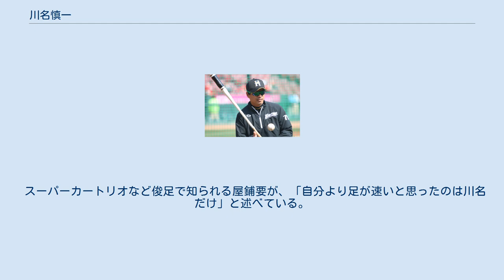川名慎一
川名 慎一（かわな しんいち、1970年4月10日 - ）は、鹿児島県鹿児島市出身の元プロ野球選手（外野手）。
 小学4年生から野球を始め、中学時代には全日本メンバーとしてアメリカ遠征を経験した。
 鹿児島商工高校（現：樟南高校）2年生時の1987年に夏の甲子園に外野手として出場。
2回戦で石井忠徳（後の石井琢朗）がエースだった足利工業高校に勝利したが、3回戦で木村龍治と後藤孝次を擁する中京高校に敗れた。
同学年には濱涯泰司、1学年下には大西崇之と吉鶴憲治がいる。
 1988年のドラフト3位で日本ハムファイターズに入団。
 現役時代は球界屈指の俊足選手として知られ、代走としての起用が多かった。
本来は右打ちであるが、俊足を生かすために一時期スイッチヒッターに挑戦していた。
1997年10月に戦力外通告を受け、阪神タイガースにテスト入団にて移籍。
 1998年、一軍出場が僅か1試合に終わり再び戦力外通告を受け現役引退。
引退後はプロゴルファーの研修生になっていたが、2004年から2012年まで日本ハムの二軍外野守備・走塁コーチを務め、2015年から再び二軍外野守備・走塁コーチを務める。
2013年からは日本ハムのアマ兼プロスカウトを務めた。
 2016年からは一軍外野守備・走塁コーチに配置転換された。
攻撃時は一塁ベースコーチを務めていたが、2019年シーズンからは三塁ベースコーチを務める。
 2020年シーズンからは、プロスカウトに配置転換。
 中学時代に陸上選手として200m走の県記録を作ったことがある。
 趣味は塗り絵。
また、CHAGE and ASKAのものまねをさせたら右に出る者はいないと言われている。
 スーパーカートリオなど俊足で知られる屋鋪要が、「自分より足が速いと思ったのは川名だけ」と述べている。